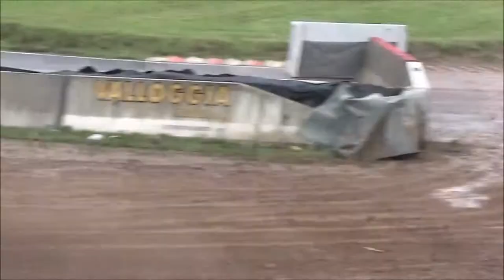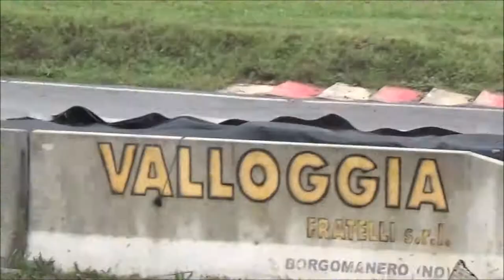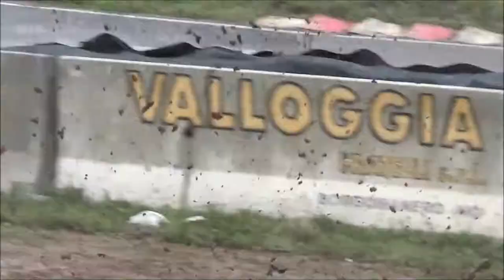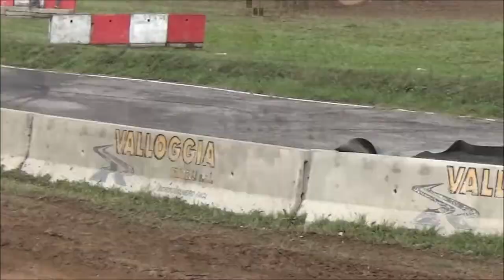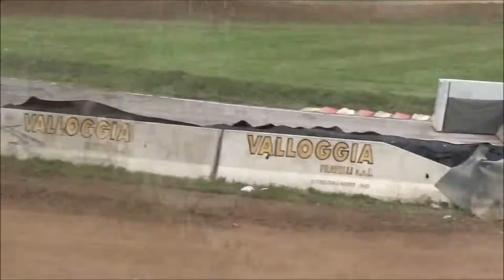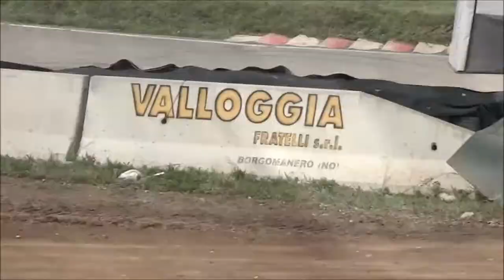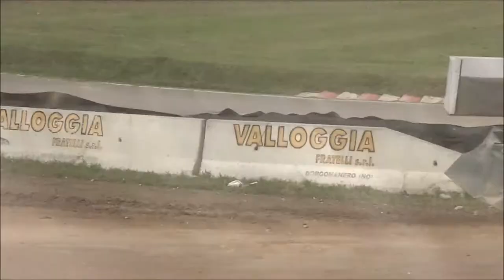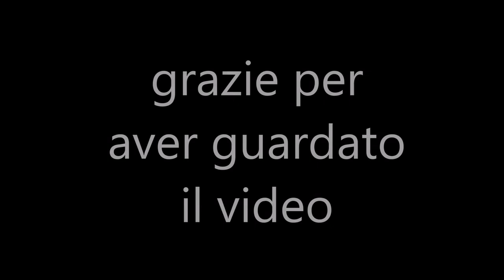campionato europeo autocross 2017----super buggy---la magia delle derapate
ecco la categoria dei super buggy, buona visione